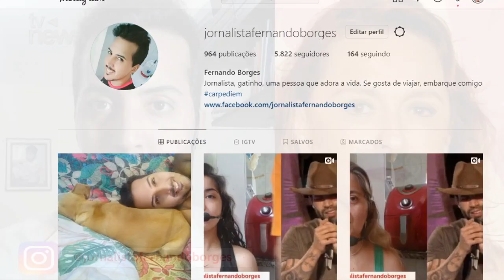Maria Zilda Bethlem revela NOME do GALÃ DA GLOBO com BAFO que beijou em novela: 'ERA INSUPORTÁVEL' 🤮